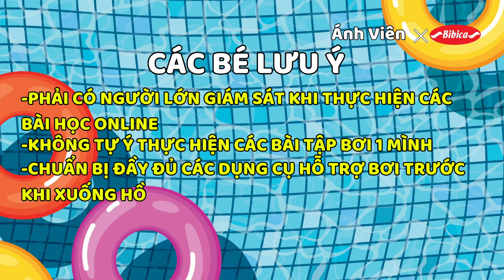SERIES 5 BUỔI HỌC BƠI CHO TRẺ EM VÀ NGƯỜI LỚN - BUỔI 3 : QUẠT TAY ẾCH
TITLE
© Bản quyền thuộc về Nguyen Thi Anh Vien
© Copyright by Nguyen Thi Anh Vien ☞ Do not reup